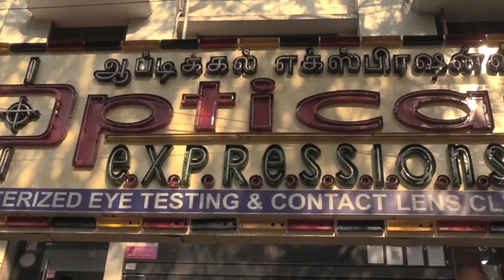நடிக்க ஆர்வம் உள்ளவர்களுக்கு வாய்ப்பு -814801847 4சென்னைவாசிகளுக்கு மட்டும்